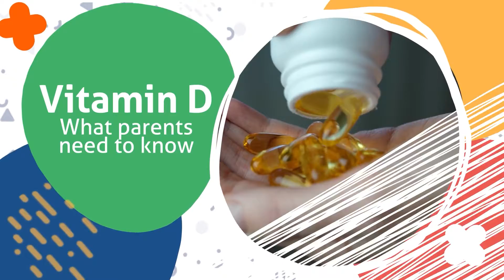Vitamin D and kids: What parents should know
Is your child or youth getting enough vitamin D?

Vitamin D is important to keep bone, teeth and muscle healthy. It helps the body absorb the right amount of calcium, which is essential for bone health.

Watch Dr. Robinson talk everything about vitamin D deficiency on our online resources.

L’apport en vitamine D de votre enfant ou de votre adolescent.e est-il suffisant?

La vitamine D est importante pour la santé des os, des dents et des muscles. Elle aide l’organisme à absorber la bonne quantité de calcium, qui est essentielle à la santé des os.

Regardez la Dre Robinson parler de la carence en vitamine D dans nos ressources en ligne.